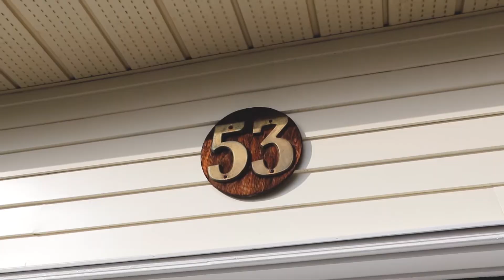53 Clansman Trail Mississauga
53 Clansman Trail Mississauga